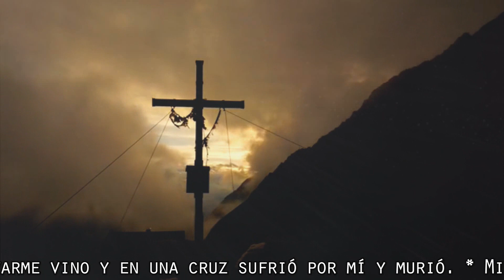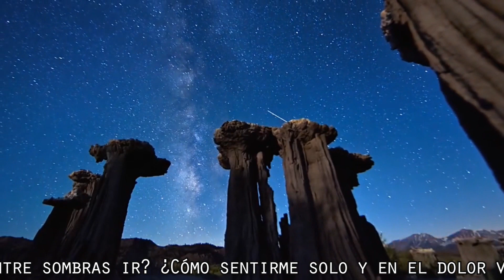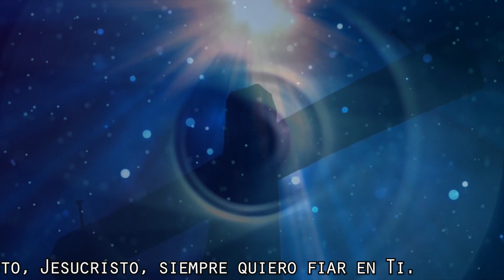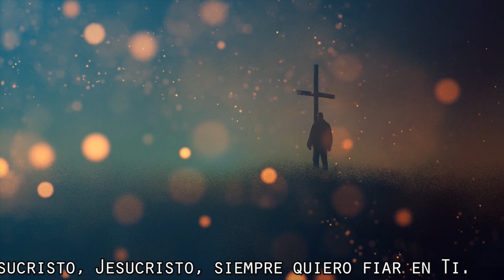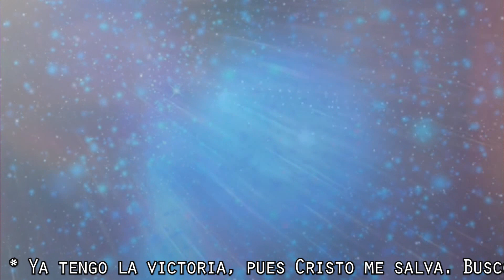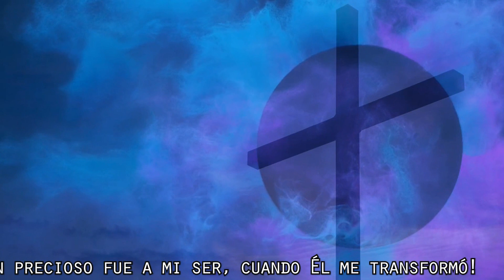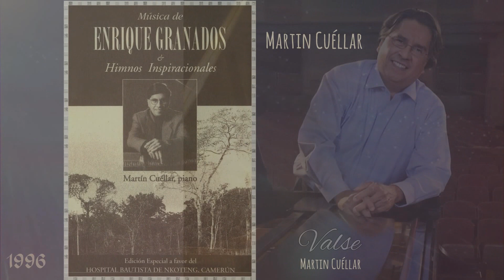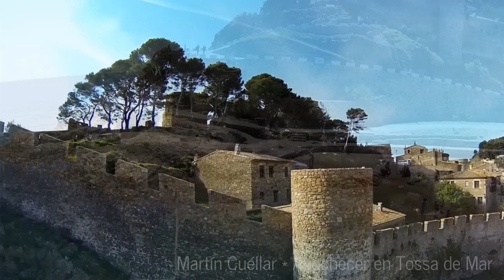(1996) Martín Cuéllar ~ Himnos y E. Granados (Sabadell/Barcelona/EUA)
Minutatge i descripció:
00:01 ~ Cuán grande es Él / Porque Él vive
03:24 ~ Si Él cuida de las aves
07:19 ~ Oh, cuán dulce es fiar en Cristo
10:52 ~ Victoria en Cristo / Sublime gracia
16:39 ~ Valse (Martín Cuéllar)
19:20 ~ Anochecer en Tossa de Mar (Martín Cuéllar)
22:50 ~ Valses poéticos (Enrique Granados)
35:08 ~ Cartas de amor; Carta nº 1 (Enrique Granados)
37:34 ~ Escenas románticas (Enrique Granados)
      A proposta i realització executiva de ‘Misiones Internacionales UEBE’ –aleshores dirigida per Roberto Velert– com a projecte d’ajuda a l’Hospital Baptista de Nkoteng, Camerún, Martín Cuéllar va prestar el seu talent pianístic en aquest àlbum on es recullen himnes inspiracionals, composicions pròpies i peces d’Enrique Granados. La gravació de piano es va realitzar a la Primera Església Baptista de Sabadell, amb Santi Fernández com a tècnic de so. El disseny gràfic de la portada va anar a càrrec de Lídia Muniesa.
      L’enregistrament va aplegar himnes com 'Cuán grande es Él', 'Si Él cuida de las aves', 'Oh, cuán dulce es fiar en Cristo', 'Victoria en Cristo' o 'Sublime gracia', juntament amb composicions de Martín Cuéllar, com 'Valse' o 'Anochecer en Tossa de Mar', i peces d’Enrique Granados, com 'Valses poéticos', 'Carta de amor' i 'Escenas romànticas'.
      Martín Cuéllar és ciutadà nord-americà, professor de música i composició a Emporia State University, Kansas (EUA). Gaudeix d'una carrera molt activa com a intèrpret, educador i compositor. Té títols en interpretació de piano de la Universitat de Texas a Austin, al Reial Conservatori de Música de Madrid (certificat d'interpretació), on va estudiar com a becari rotari, i la Universitat Hardin-Simmons, Abilene, TX (interpretació de piano BM i teoria i composició). El Dr. Cuéllar també ha fet investigacions i estudis de piano sobre la música d'Enrique Granados a l'Acadèmia Marshall de Música de Barcelona (anteriorment Acadèmia Granados). Com a intèrpret ha realitzat concerts als Estats Units, Llatinoamèrica, Espanya, Alemanya, Xina i Corea del Sud. També és molt reconegut com a compositor de peces pedagògiques per a piano i té un contracte exclusiu amb el seu editor, FJH Music Company de Fort Lauderdale, FL.